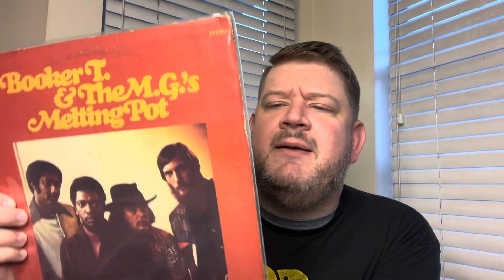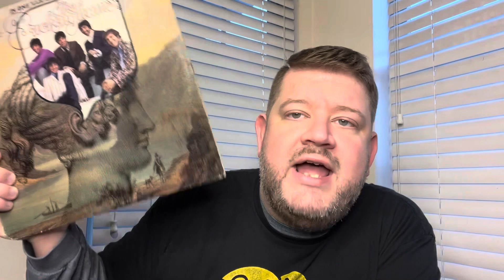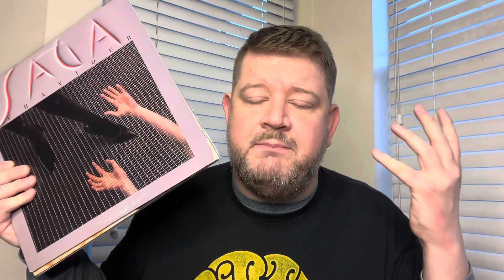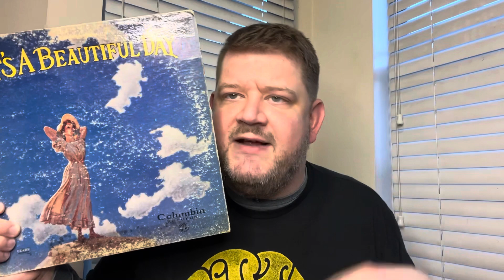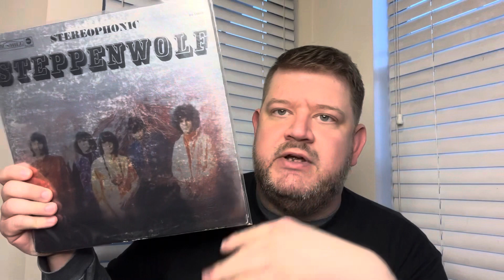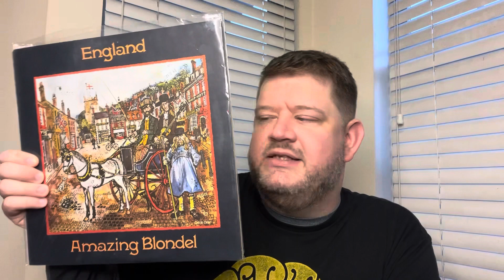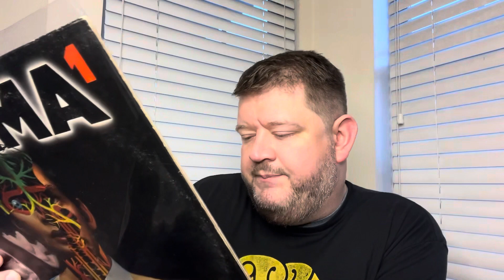Some Vinyl Cheap Heat and Dollar Bangers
Let me know what you think of some of these! Many of the artists I’m less than familiar with.. where should I go from there?